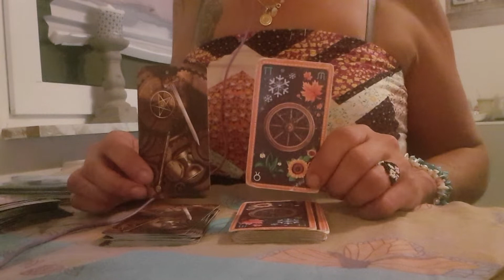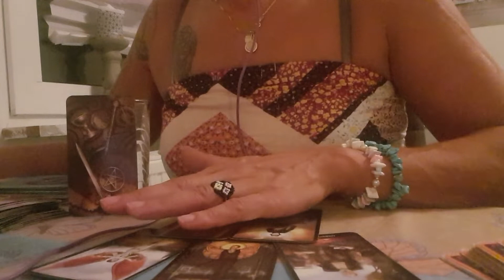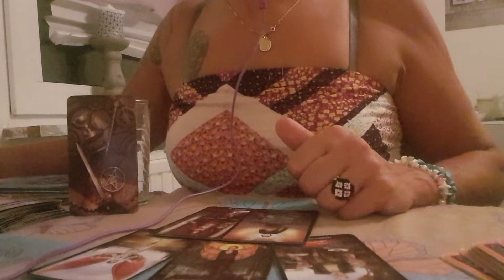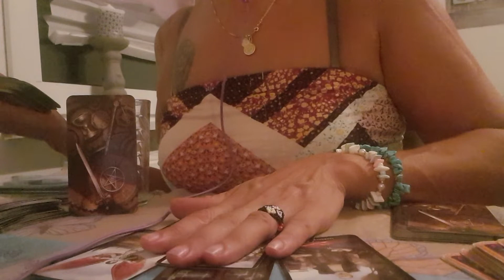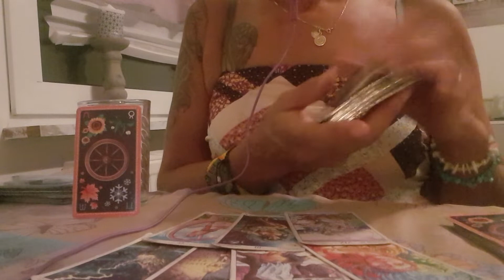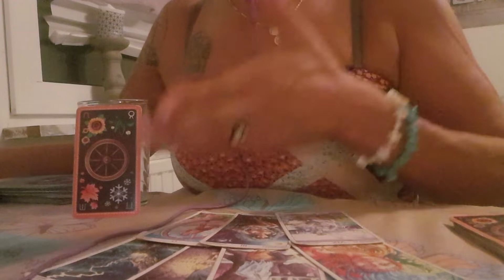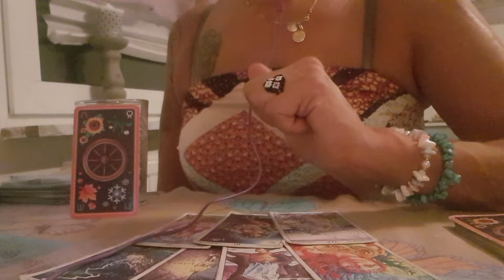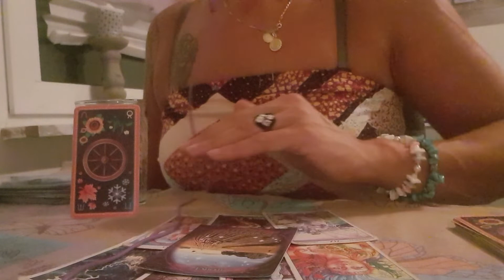🌸PQ SE RESISTE?💞EL LLAMADO DE SU CORAZON💞💑🌸ALEYNA TAROT🌸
Aleyna Tarot

Basica: 4 Preguntas+Oraculo   500 Pesos MXN
Medium: 1Hora+Preguntas   1.000 Pesos MXN
Premium: 2Horas+Preguntas  1.500 Pesos MXN
Exclusiva Terapeutica: 3 Horas 2.000 Pesos MXN

Donativos / Spenden